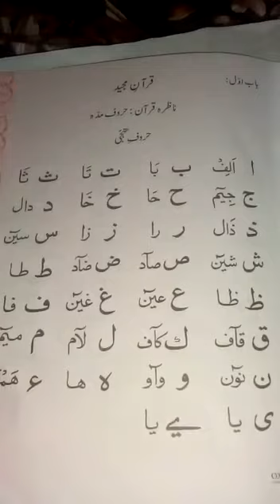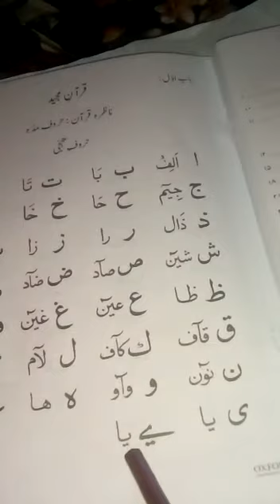Class One Islamiat